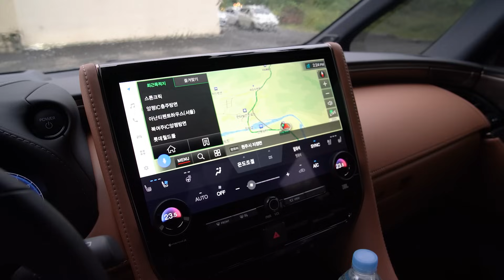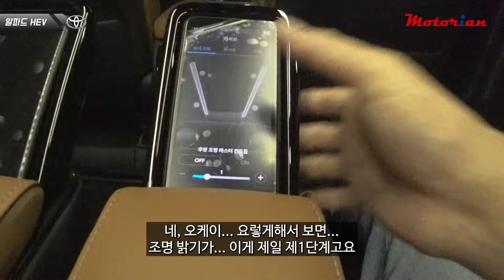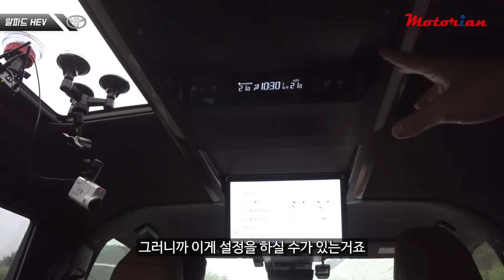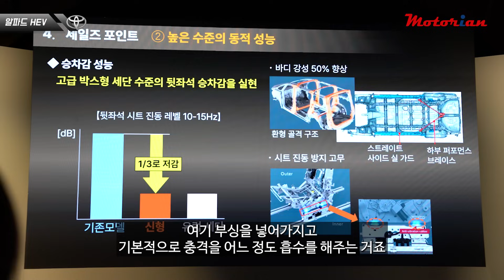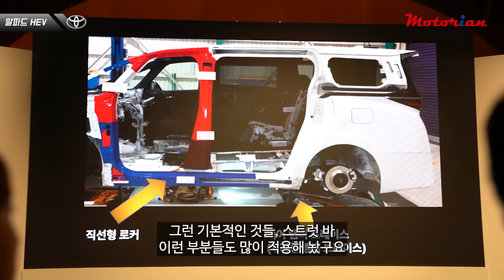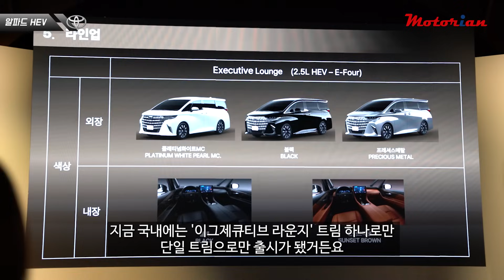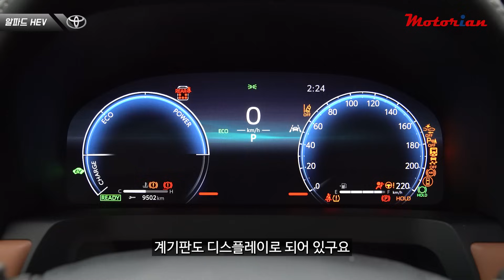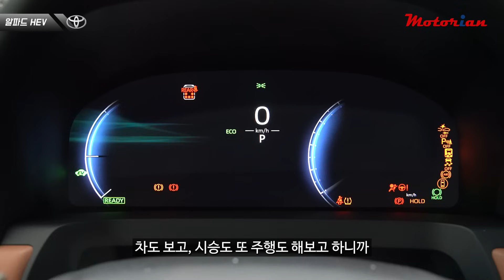VIP 리무진 중 최고인 이유? 토요타 알파드 2.5 하이브리드 Toyota Alphard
토요타의 프리미엄 미니밴 알파드를 시승했습니다.
태생부터 VIP용 리무진인 알파드는 화려하고 안락한 2열 VIP 시트가 최고의 장점입니다.
일반적으로 미니밴을 VIP 리무진으로 개조할 경우, 2열을 정말 고급스럽게 꾸밀 수 있는 컨버전 회사는 많지만, 승차감까지 좋게 만들 수는 없거든요.
하지만 알파드는 2열 승차감을 정말 잘 다듬어서 가히 최고의 VIP 리무진으로 선을 보였습니다.
편의 안전 장비들도 잘 갖췄고, 2.5 하이브리드를 적용해, 무거운 미니밴임에도 뛰어난 연비까지 갖췄습니다.